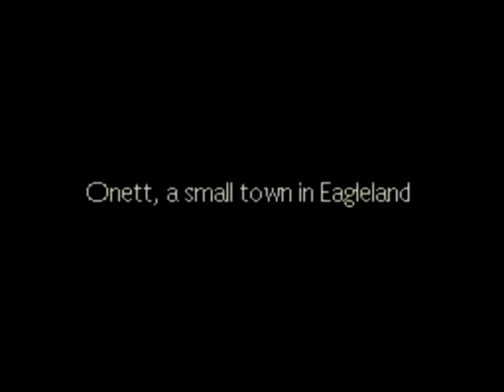Wayback Chill Session: Mr. Mojo and Dev Play EarthBound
Dev and Mojo enter the mysterious...the scary. the menacing. the horrifying...game that sold poorly. :D